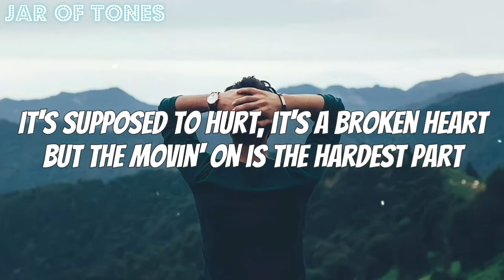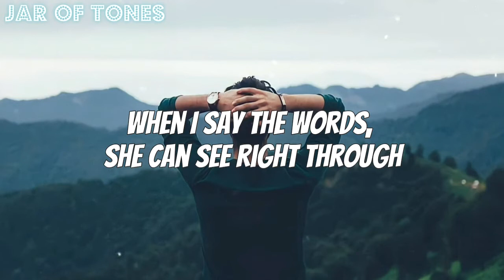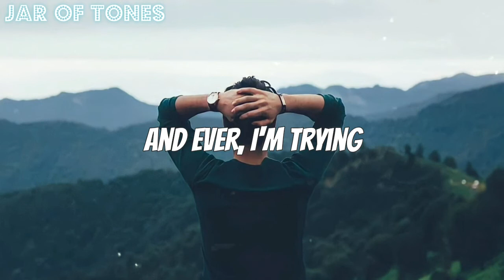Ryan Hurd - What If I Never Get Over You (lyrics)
(Lady Antebellum cover)

Lyrics
It's supposed to hurt
It's a broken heart
But the moving on is the hardest part

It comes in waves
Letting go
But the memory fades
Everybody knows
Everybody knows

What if I'm trying
But then I close my eyes
And then I'm right back
Lost in that last goodbye
And what if time doesn't do what it's supposed to do?
What if I never get over you?

Maybe months go by
Maybe years from now
And I meet someone and it's working out

When I say the words
She can see right through
'Cause when I look at her
Yeah, all I see is you

What if I never get over?
What if I never get closure?
What if I never get back all the wasted words I told you?
What if this never gets better?
What if this lasts forever and ever and ever?
I'm trying

And, girl, I'm right back

What if I gave you
Everything I got
What if your love was
My one and only shot
What if I end up with nothing to compare it to?